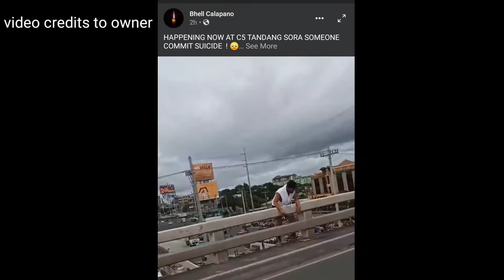MGA PANG YAYARE SA KALSADA,HUWAG KANG TATALON!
Pagtatangkang pagtalon sa tulay at ibang kaganapan sa kalsada.